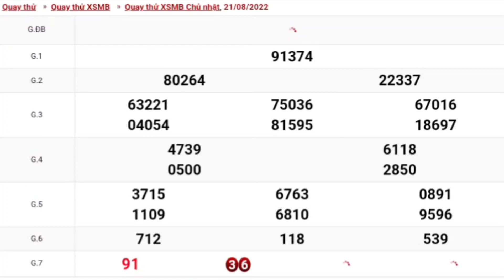XSMB • Quay Thử Xổ Số Miền Bắc Hôm Nay Chủ Nhật Ngày 21-08-2022